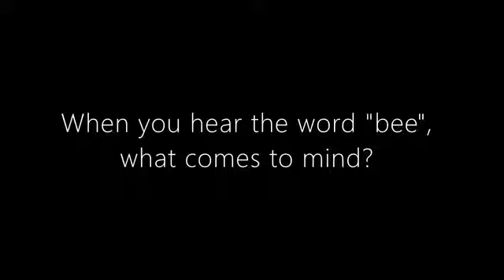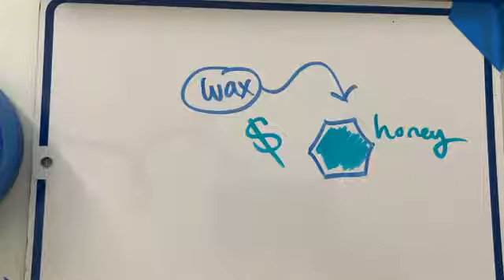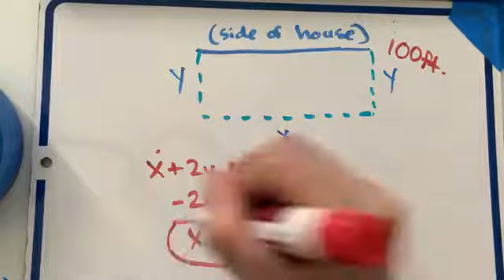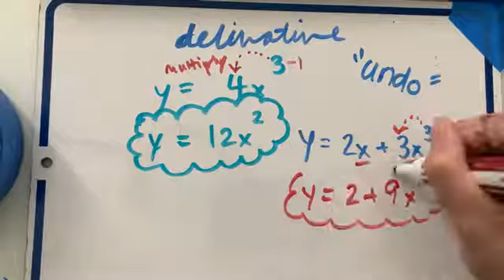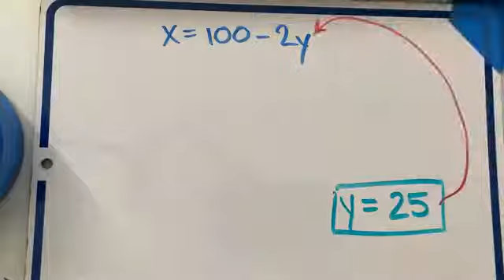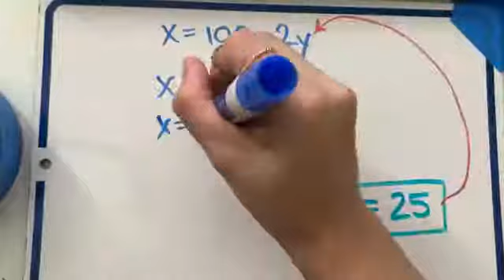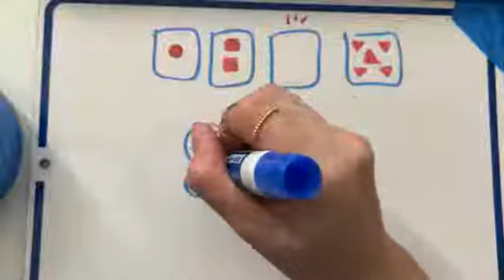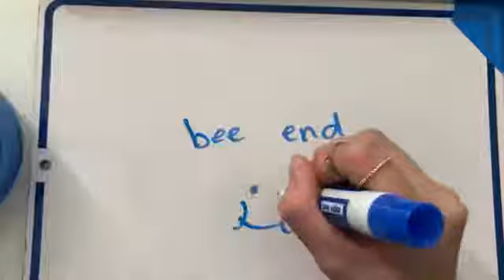Bees and Mathematics Final Project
Jaela Zapanta's final project for Math 10 at Yuba College. Each student in the class was able to choose a topic that interested them and then did research about the mathematics behind their topic. Jaela chose bees.